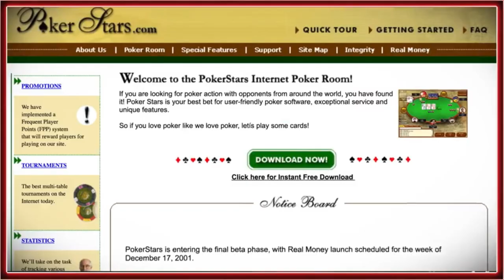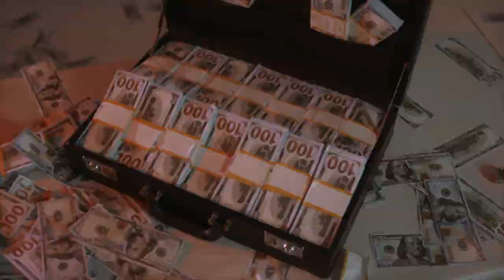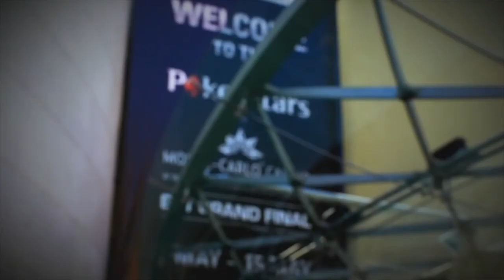POKERSTARS 2001 - 2024 (Evolution Of The Largest Online Poker Room In The World)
In this video we take a look at the PokerStars online poker room history and evolution, from the company foundation to the logo design over time.

It’s the best help you can give to create more content. Thank you for the support!

Videos:
PokerStars